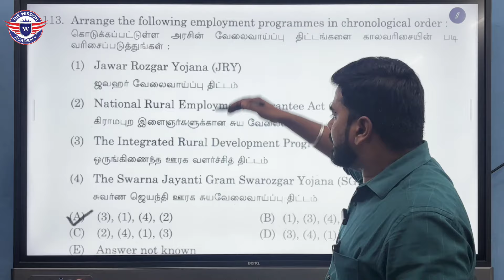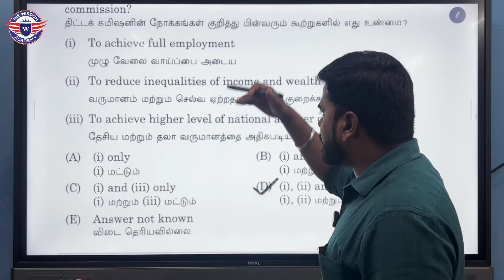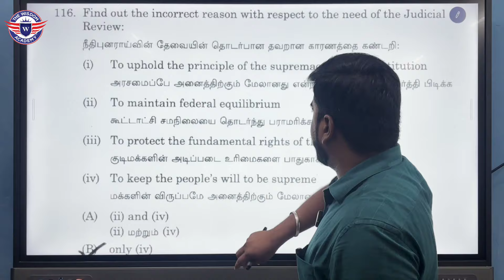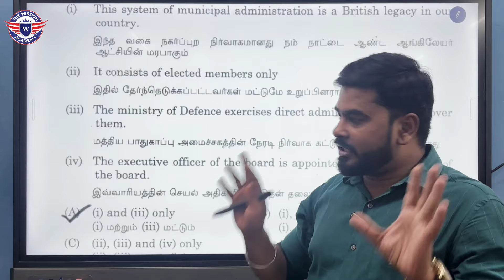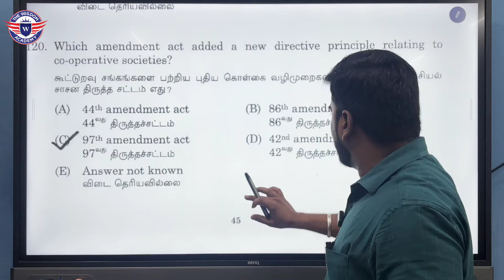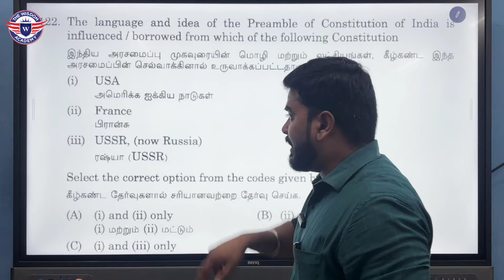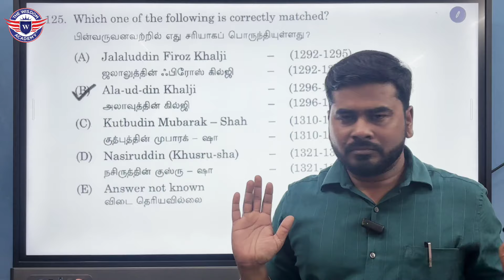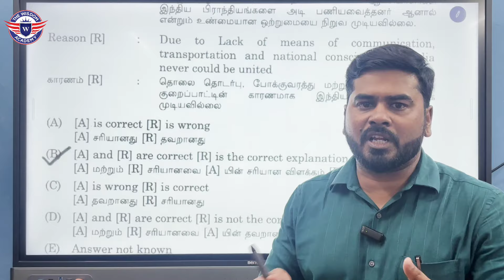Combined technical Exam I PYQ I Discussion I Part-2 tnpscgroup2 #tnpscgroup2a tnpsc group 4